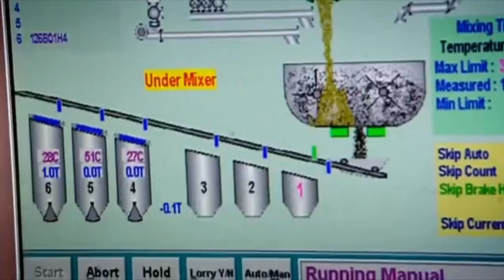Top Gear 24h Roadworks Challenge (S9E1) 6